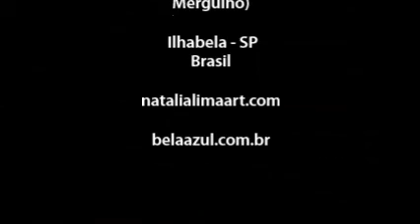Natalia Lima Art - Bela Azul - Ilhabela